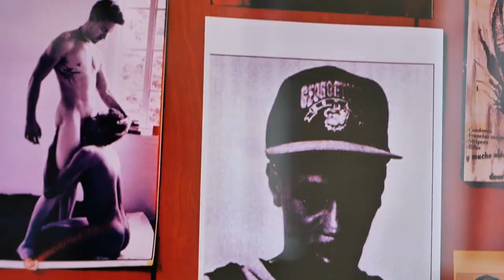Ombre à l'Ombre: Lyle Ashton Harris at The Warehouse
Lyle Ashton Harris’s second solo exhibition titled “Ombre à l’Ombre” presented by MARUANI MERCIER at The Warehouse introduces the artist’s latest body of work for the first time in Europe and highlights acquisitions by The Museum of Modern Art (MoMA) and the Solomon R. Guggenheim Museum in New York.

Until 11 January 2020 at The Warehouse at Lambroekstraat 5 (next to Hoekplein) in Zaventem.

Video by Dave Bruel